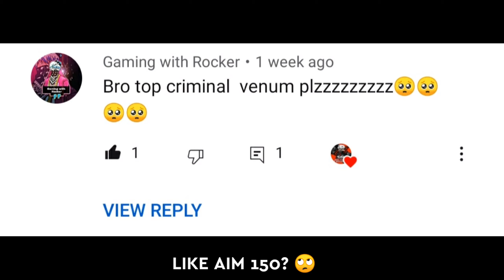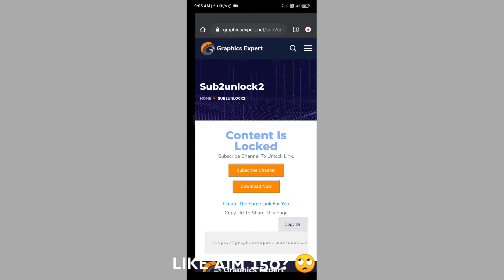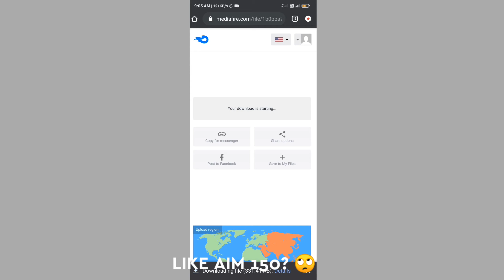FREE FIRE ✔ RED AND YELLOW TOP CRIMINAL GLITCH 😯 HIP HOP BUNDLE GLITCH ✔ 100% SAFE NO BAN 😍 TAMIL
FREE FIRE❗ALL TOP CRIMINAL GLITCH ✔ ALL CRIMINAL CONFIG FILE ❗NEW VIP GLITCH FILE TAMIL ❗

Hastags:-

how to get red criminal bundle in free fire how to get red criminal bundle in free fire malayalam
how to get red criminal bundle in free fire glitch
how to get red criminal bundle
how to get red criminal bundle in free fire new update
all criminal bundle in free fire vip glitch
all criminal bundle in free fire glitch after update
red criminal bundle glitch
criminal bundle kaise milega
criminal bundle trick
glitch all Criminal bundle
OB27 Criminal bundle Glitch
New glitch❗get all criminal bundle free❗top criminal bundle config file ❗vip glitch config file
how to get red criminal bundle in free fire no glitch
how to get red criminal bundle 2021
how to get red criminal bundle in free fire without zarchiver
how to get red criminal bundle free, how to get red criminal bundle in free fire 2021

how to get criminal bundle in free fire
how to get criminal bundle in free fire 2021
how to get criminal bundle free
how to get criminal bundle in free fire 2020
how to get criminal bundle in free fire malayalam
how to get criminal bundle code in free fire
how to get criminal bundle free in free fire 2021
how to get criminal bundle in skin tool pro
how to get criminal bundle malayalam
how to get free criminal bundle ff malayalam
how to get criminal bundle in mailbox
how to get red criminal bundle in mailbox
how to get criminal bundle now
how to get criminal bundle now in free fire
how to get red criminal bundle now
how to get criminal bundle permanent
how to get red criminal bundle permanent
how to get free criminal bundle ff redeem code
how to get criminal bundle skin in minecraft
how to get criminal bundle in special airdrop
how to get free criminal bundle ff sinhala
how to get red criminal bundle in skin tool
how to get red criminal bundle in special airdrop
how to get free criminal bundle with redeem code
how to get criminal bundle 2021
how to get free criminal bundle ff 2021
how to get red criminal bundle in 2021
how to get green criminal bundle in 2021
how to get criminal bundle in 2020